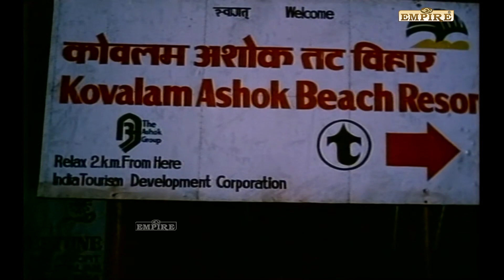Season Malayalam Movie Climax Scene | Mohanlal | Padmarajan | Gavin Packard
Malayalam Super Movie | Season | Malayalam Video Song | 1989 | K S Chithra | Ilaiyaraaja | Sreekumaran Thampi | Mohanlal | Jagathy | Maniyanpilla Raju | Padmarajan |

Season is a 1989 Indian Malayalam-language crime thriller film written and directed by Padmarajan. It stars Mohanlal and Gavin Packard. The story is set at Kovalam beach in Kerala and at Poojappura Central Prison, Trivandrum. The Background score was done by Ilayaraja.

|| ANTI-PIRACY WARNING ||

*COPYRIGHT PROTECTED*